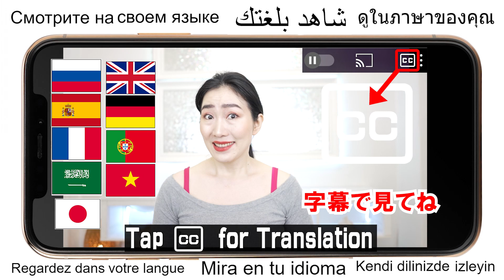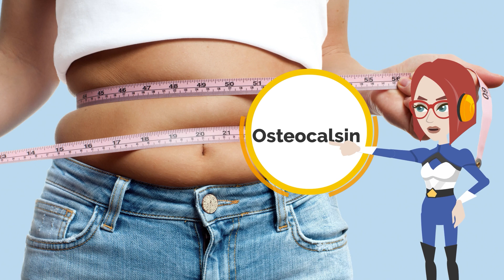4 Scientific Reasons You Should Walk in Place 100 Steps a Day | Lose Weight & Clean Blood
Do you know the amazing effect of  just stepping on your feet! You can utilize a miracle hormone called osteocalcin!